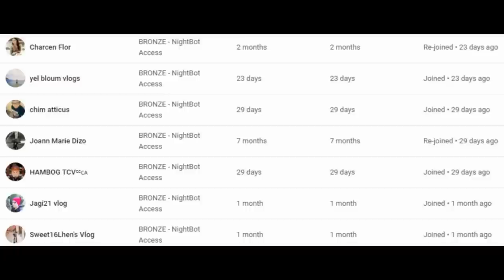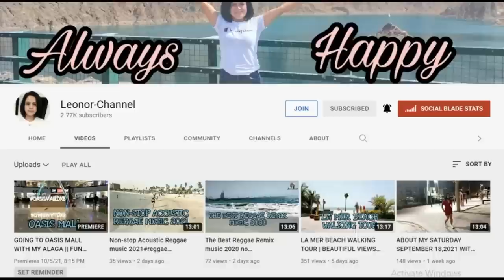Best Computer Keyboard for Offices l Logitech k120 l Review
LOGITECH k120 Computer Keyboard
KEY FEATURES
FEEL-GOOD TYPING
Your hands will enjoy the low-profile, whisper-quiet keys and standard layout with full-size F-keys and number pad.
RUGGED GOOD LOOKS
The slim keyboard isn’t just sleek—it’s tough with a spill-resistant design, sturdy tilt legs and durable keys.1
You simply plug it into a USB port on your desktop, laptop or netbook computer and start using it right away.
COMFORTABLE, QUIET TYPING
You’ll enjoy a comfortable and quiet typing experience thanks to the low-profile keys that barely make a sound and standard layout with full-size F-keys and number pad
SPILL-RESISTANT DESIGN1
Liquid drains out of the keyboard, so you don’t have to worry about ruining your investment with accidental spills.
THIN PROFILE
The keyboard has a thin profile that adds a sleek look to your desk while keeping your hands in a more comfortable, neutral position.
DURABLE KEYS
The keys can last up to 10 million keystrokes so you can keep typing long after many keyboards have called it quits.2
STURDY, ADJUSTABLE TILT LEGS
You can extend the sturdy folding legs to increase the keyboard tilt by 8 degrees to address your personal ergonomic needs.
PLUG-AND-PLAY USB CONNECTION
Setup is simple—you just plug it into a USB port on your desktop, laptop or netbook computer and start using it right out of the box.
EASY-TO-READ KEYS
The bold, bright white characters make the keys easier to read—perfect for those with less-than-perfect vision. They’re less likely to wear off, too.
LOGITECH RELIABILITY
You get the high quality and reliability that’s made Logitech the global leader for keyboards and mice at a price you can afford—plus a 3-year warranty.
CURVED SPACE BAR
It keeps your hands in a more natural position so you can type in greater comfort.